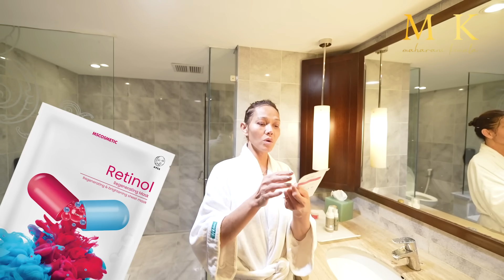BUNDA CORLA IS BACK... PARTY !!!!!